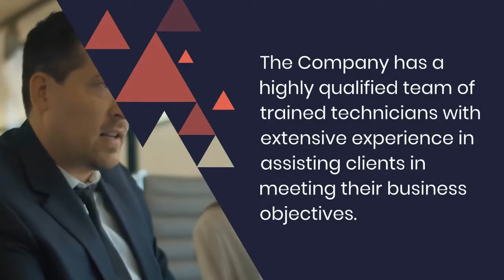mobile app development company in Lucknow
Wama Technologies is a premier mobile app development company in Lucknow that deserves to be ranked first. The Company has a highly qualified team of trained technicians with extensive experience in assisting clients in meeting their business objectives. Wama Technologies has been a top software development company since its inception.